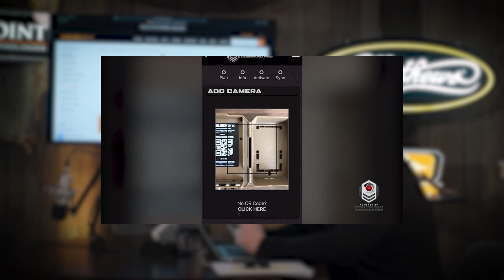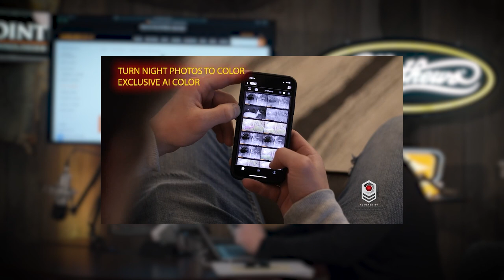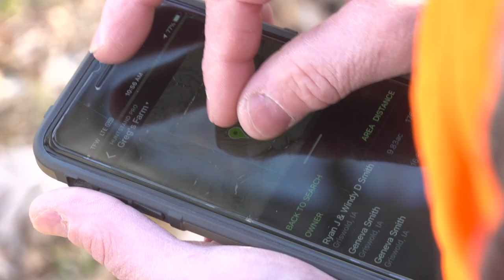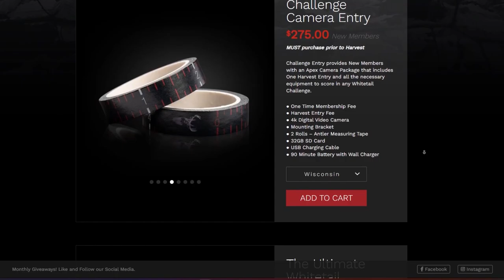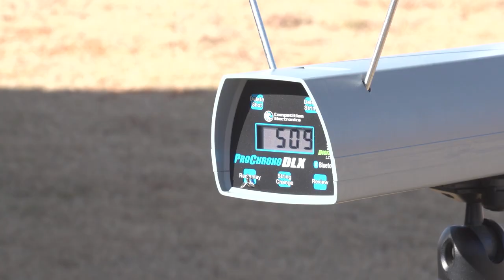#47: OLD SCHOOL BIG BUCK TACTICS THAT STILL WORK with Brad Harris | Deer Talk Now Podcast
Brad Harris is a champion game caller and whitetail fanatic who knows how to seal the deal on huge whitetails. He joins Dan Schmidt for the podcast and reveals the techniques you can use to call, rattle and even decoy the buck of your dreams into shooting range this fall.